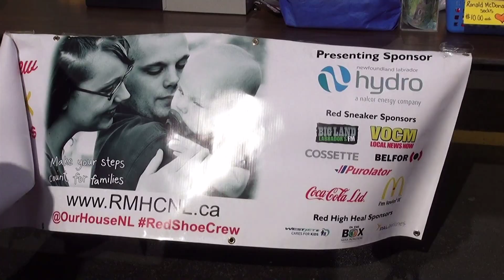RMHC Red Shoe Walk September 2017 GFW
Video from September 9th, 2017 of the RMHC Red Shoe Walk that I was asked by Chad Haggett to record. Chad has since passed may he rest in peace.